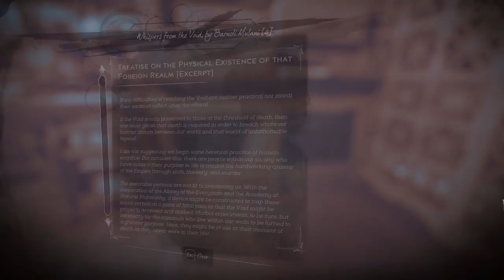Death of the Outsider (Shadow) - #3, The Bank Job (The Perfect Crime)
Collectibles' approximate moments

Mission #3 (4 Paintings, 11 Bone Charms)

Painting #1 (Luca Abele, Self-Portrait) - 6:15
Painting #2 (The Lonely Rat Boy) - 9:40 Note: You need to win the auction if you don't want to steal it in front of everyone (up to 500 coins).
Painting #3 (Impression of the Void n4) - 21:00
Painting #4 (Impression of the Void n1) - 29:00 Note: This is the last one, so the achievement should unlock when you collect it.

Bone Charm #1 - 6:15
Bone Charm #2 - 6:40
Bone Charm #3 - 12:35 Note: This and the next three Bone Charms are on sale at the Black Market shop.
Bone Charm #4 - 12:35
Bone Charm #5 - 12:35
Bone Charm #6 - 14:35
Bone Charm #7 - 14:55 Note: DO NOT take any item with your back at the fountain below! An enemy will spawn behind you.
Bone Charm #8 - 19:10
Bone Charm #9 - 28:20
Bone Charm #10 - 32:10
Bone Charm #11 - 35:00 Note: You need the clues for the safe code from 25:10. Every number is the sum of the previous two. The knife safe counts as well, so skip 3 digits for it.

Achievements

Big-time Player (9:00)
Win the auction at Colibron Plaza

The Perfect Crime (21:00)
Empty the vault without tampering with any security systems, leaving everyone unharmed and asleep

Party Crasher (33:25)
Send the vault crashing through the floor

Obsessive Safe-cracker (35:00)
Open every safe inside the main vault

This is my walkthrough series of Dishonored: Death of the Outsider. For this run, there will be no kills and no alerts (Shadow) in addition to all the Paintings (Art Aficionado) and all Bone Charms as well as other stealth-oriented achievements such as The Perfect Crime.

As this is a stealth oriented walkthrough, I will not be completing all the contracts in this series, but will make a separate video for them.